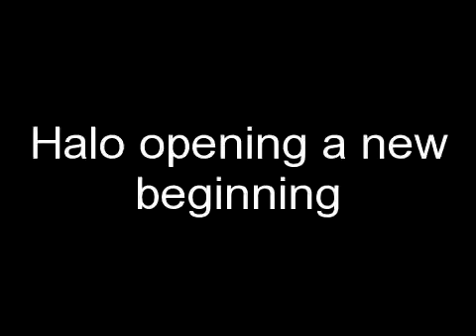Halo you'll never see me again